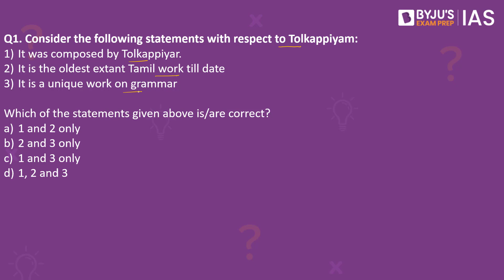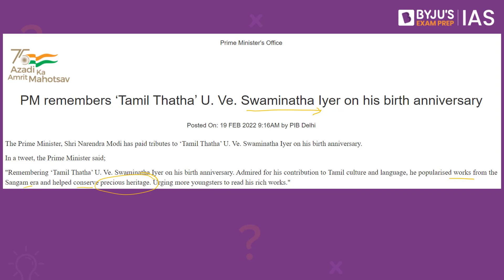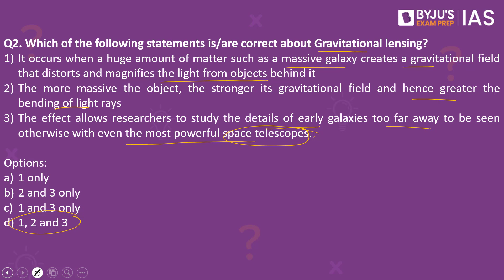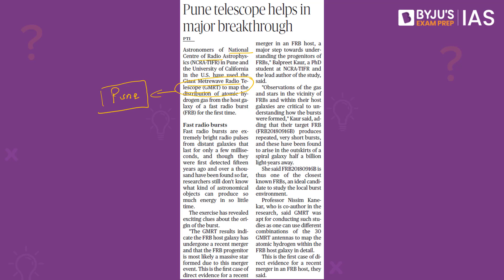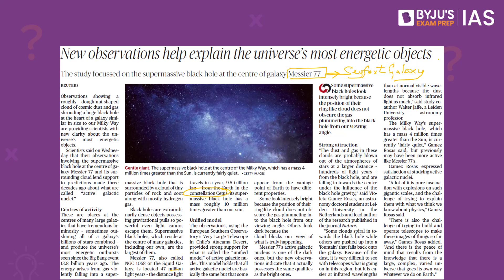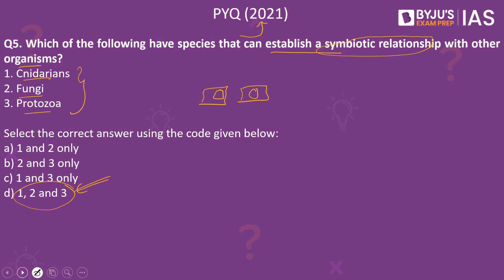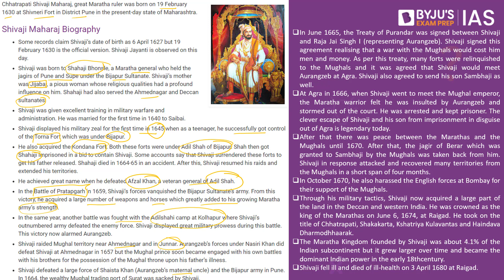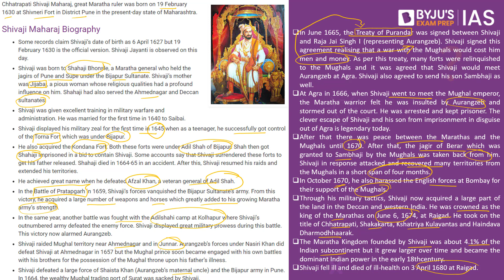CSE: Prelims 2022 - Daily Quiz for IAS Exams | 20th February, 2022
Topics:
1. Tolkappiyam (00:00)
2. Gravitational lensing (01:56)
3. Giant Metrewave Radio Telescope (GMRT) (06:25)
4. Messier 77 (08:20)
5. PYQ- Symbiotic relationship (09:24)
6. Fact of the day- Chhatrapati Shivaji Maharaj (10:25)

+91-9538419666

Happy Learning!